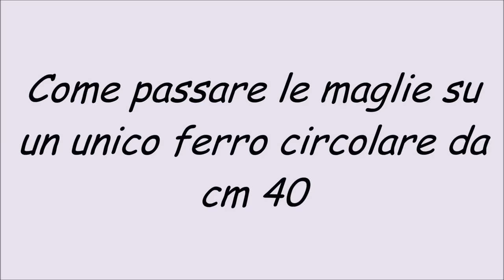lilla's tutorials: come lavorare il Vortex Shawl con inizio a due ferri circolari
Un bellissimo modello di scialle rotondo che può anche essere usato per realizzare una copertina da neonato. Anche se non sembra, è semplice da lavorare.